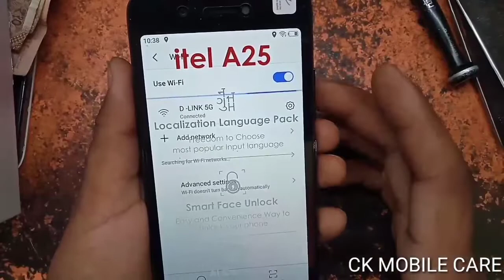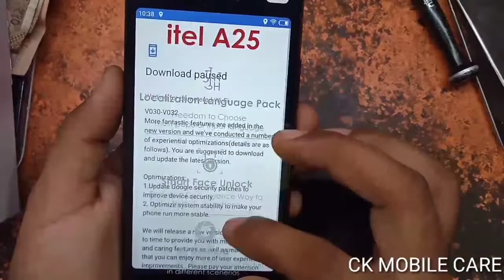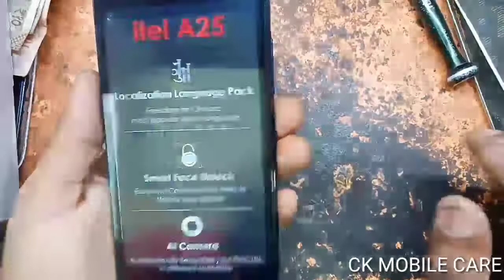Itel a25 How to update | itel a25 ko update kaise kare